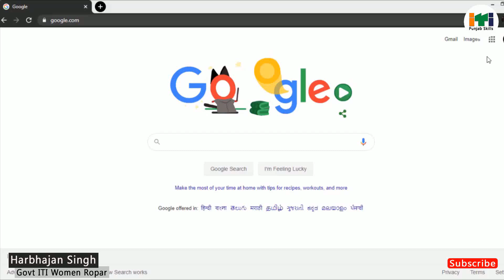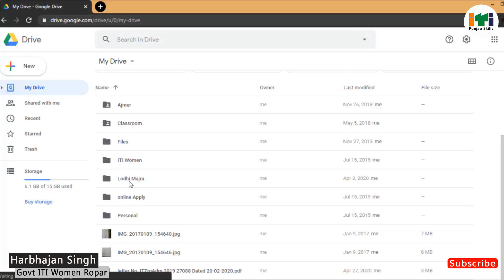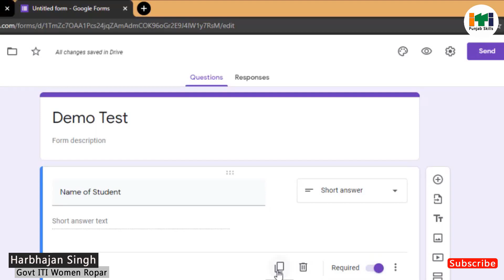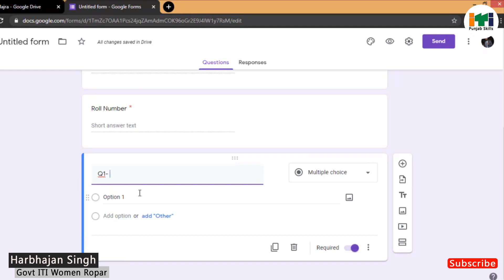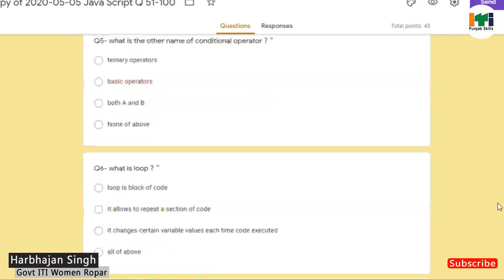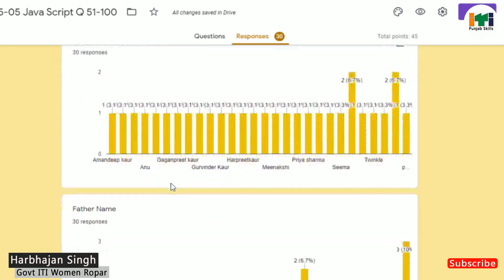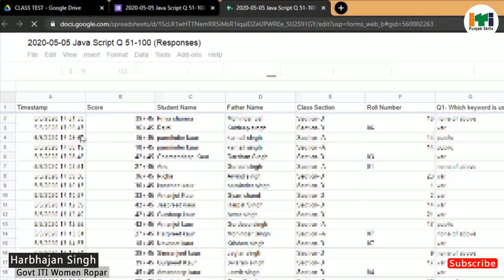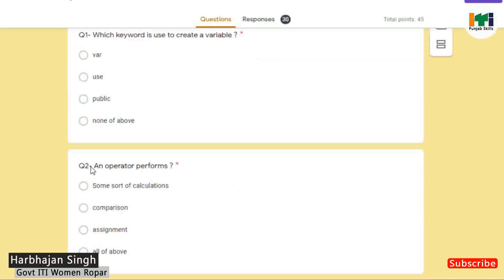How to prepare online tests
Prepared by-

Harbhajan Singh, COPA Instructor
Govt ITI W Ropar